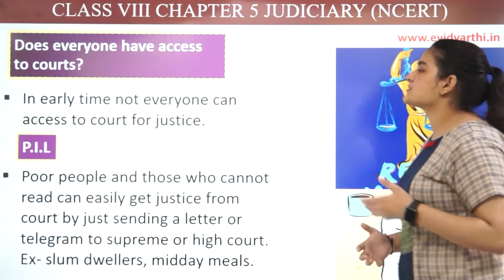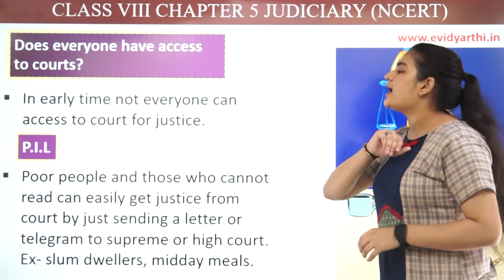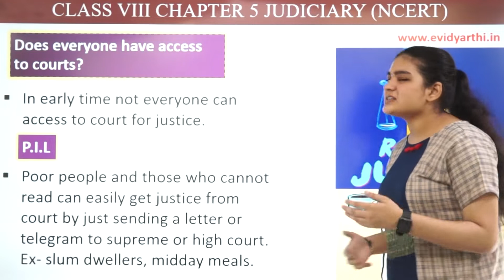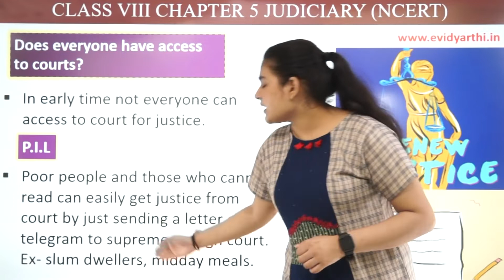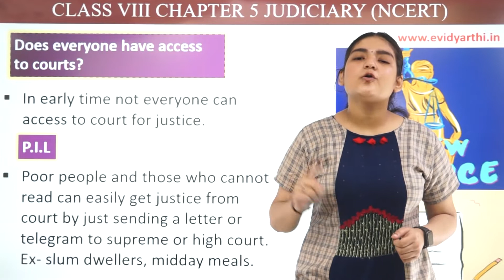Does Everyone Have Access To The Court - Ch 4 - Judiciary - Civics - Social Science Class 8, 2023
New Syllabus CBSE 2023

✔️ Class: 8th
✔️ Subject: Civics
✔️ Chapter: Judiciary
✔️ Topic Name: Does Everyone Have Access To The Court

0:00 Does Everyone Have Access To The Court